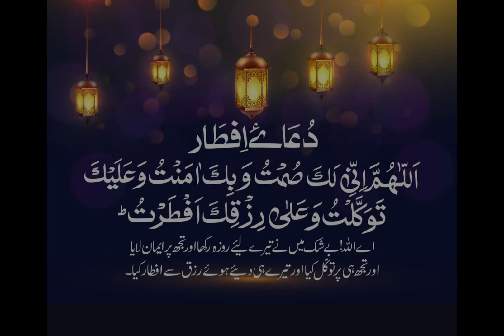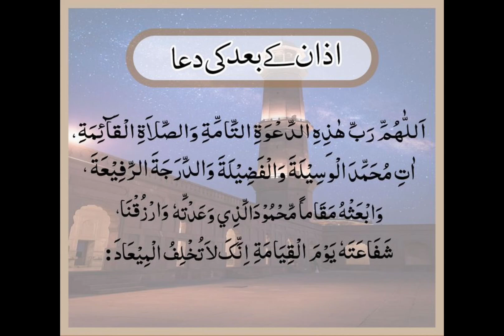Ramadan Ka Chaand Mubarak❣️❤️